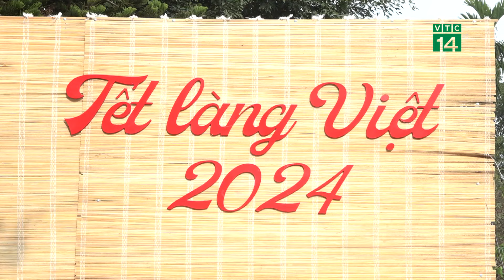Người nước ngoài yêu thích tết Việt | VTC14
VTC14 | NGƯỜI NƯỚC NGOÀI YÊU THÍCH TẾT VIỆT
Khi có cơ hội trải nghiệm Tết cổ truyền Việt Nam, nhiều người nước ngoài đều có chung một cảm xúc háo hức khi mà trong những ngày này không khí Tết đang rộn ràng khắp nơi, cảnh sắc thiên nhiên như thay mới.